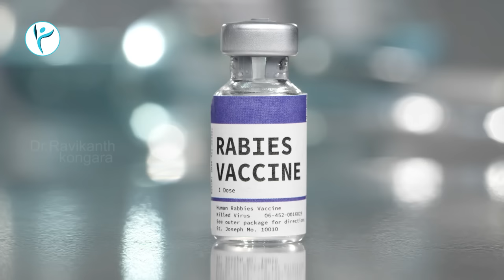How to Treat a Dog Bite | Hydrophobia | Rabies Immunoglobulin | Rabies Vaccine |Dr.Ravikanth Kongara